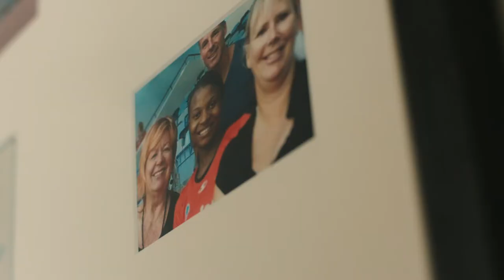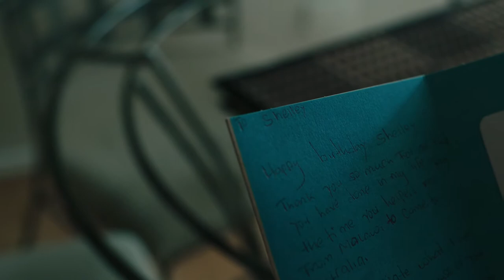SSN Our Stories | Episode 8: Mwai Kumwenda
From the dusty courts of Malawi to packed out stadiums across Australia, the story of Melbourne Vixens shooter Mwai Kumwenda is equal parts inspiring and heart warming.